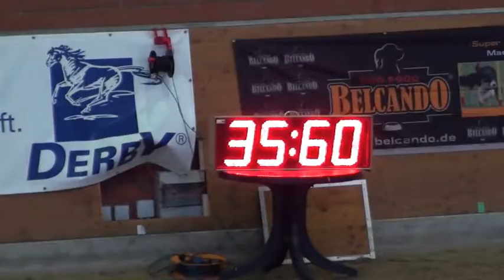Jumping Ostfriesen Master 4.10.2014